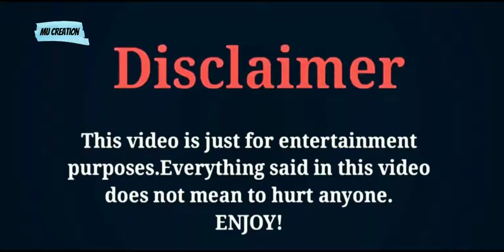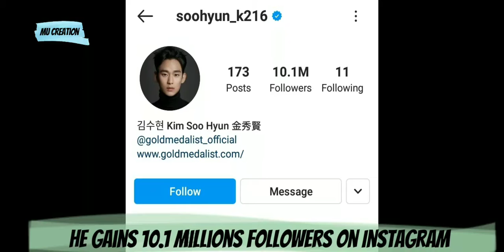KIM SOO-HYUN , BIOGRAPHY, LIFESTYLE, HOBBIES, FAMOUS DRAMAS, HEIGHT, WEIGHT, NETWORTH, MUCH MORE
KIM SOO-HYUN , BIOGRAPHY, LIFESTYLE, HOBBIES, FAMOUS DRAMAS, HEIGHT, WEIGHT, NETWORTH, FAMILY AND MUCH MORE